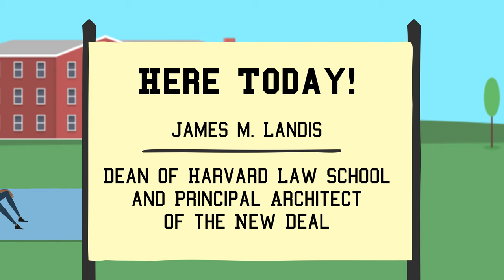The Shift From and Back to the Constitution [No. 86]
The New Deal era marked a significant change in Constitutional interpretation. Politicians, academics and judges decided that the original meaning of the Constitution stood in the way of modern politics. Professor Gary Lawson outlines the scholarship and ideas behind this movement, how it affected judicial decisions, and then how the pendulum slowly swung back toward originalist Constitutional interpretation.

Professor Gary Lawson is the Philip S. Beck Professor at Boston University School of Law.